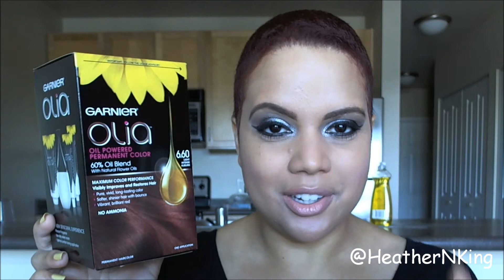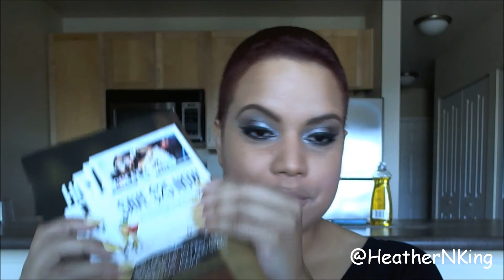Klout Sends Me Free Stuff!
Klout is the bomb diggity!